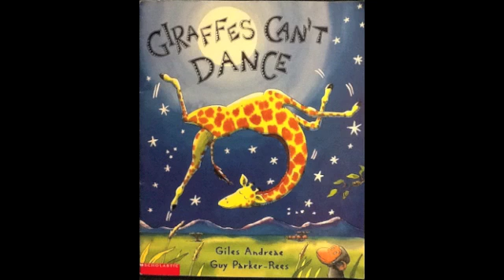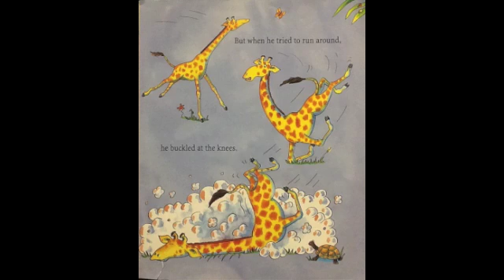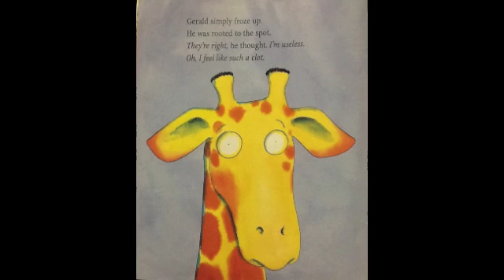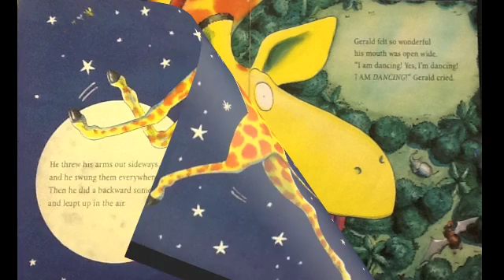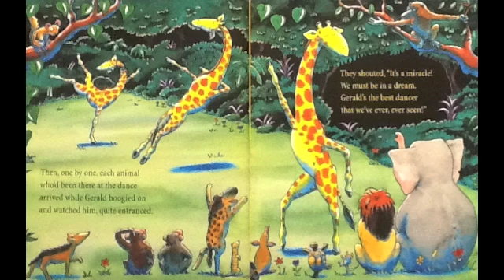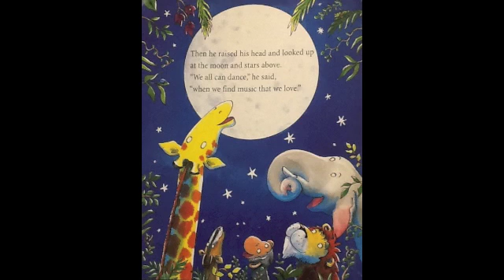Giraffes Can't Dance, Read by Taylor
A JCPS Reads Project
North Elementary